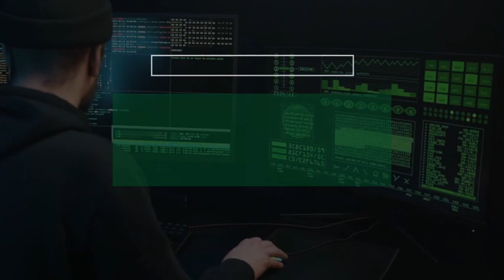LO-FI FUTURE MUSIC FOR GAMING/CODING